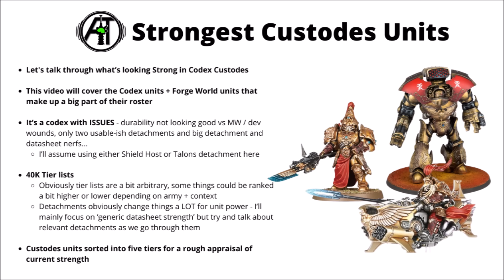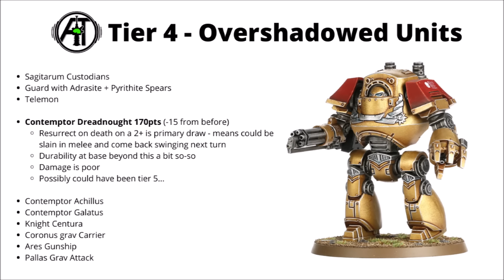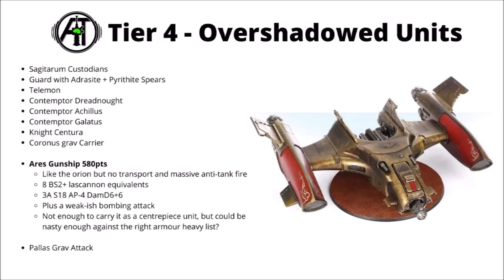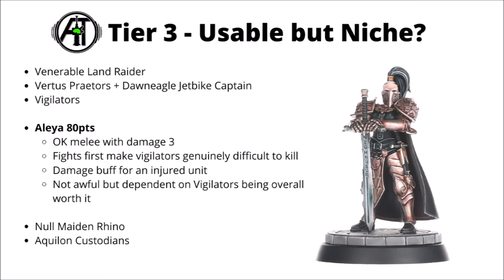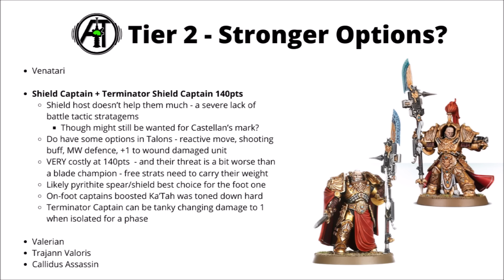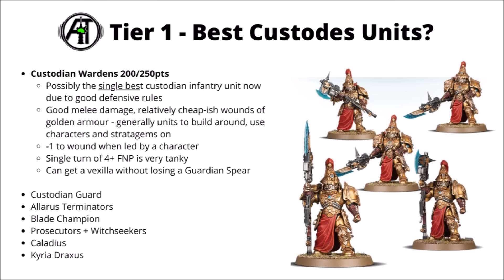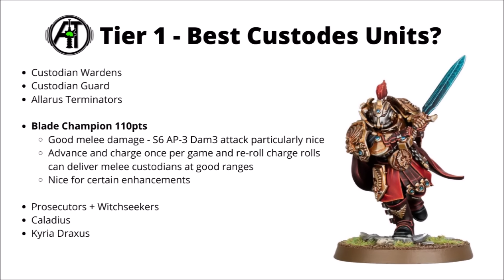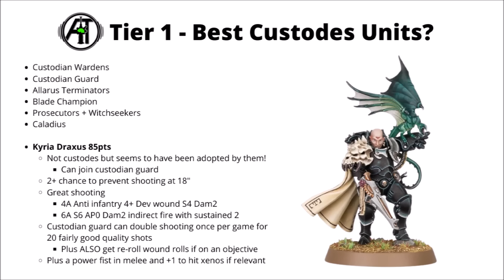Codex Adeptus Custodes Tier List in Warhammer 40K 10th Edition - Strongest + Weakest Datasheets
Let's talk through some of the strongest and weakest datasheets in Codex Adeptus Custodes...

0:00 Intro
2:38 Tier 5
4:03 Tier 4
12:00 Tier 3
18:15 Tier 2
23:52 Tier 1
34:26 Closing Thoughts
35:19 Outro